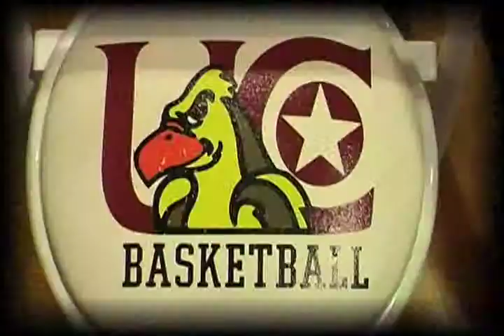University of Charleston (WV) men's basketball 2009-10